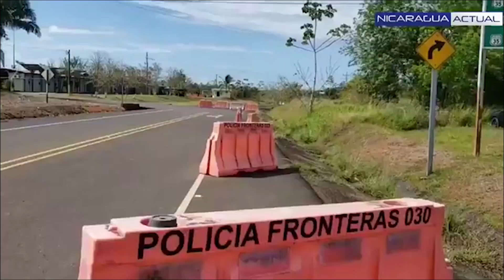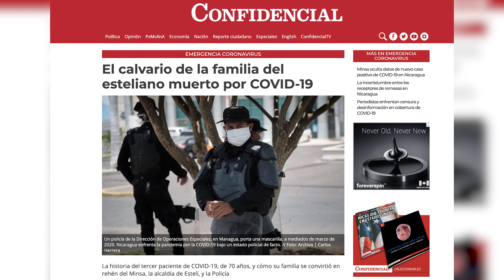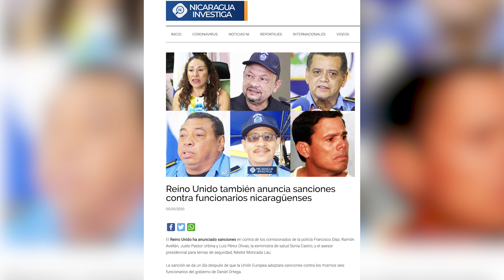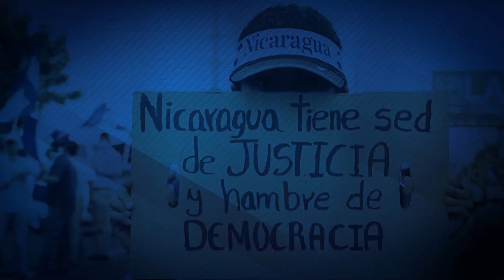Nicaragua 🇳🇮 | Noticiero Voces en Libertad 5 de mayo de 2020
EdicionDigital | Conocé las noticias más destacadas del día a través del noticiero "Voces en Libertad". Compartí nuestra publicación y déjanos tu comentario.

Somos la alianza informativa más completa de Nicaragua, más de 70 periodistas y medios independientes unidos contra la censura.